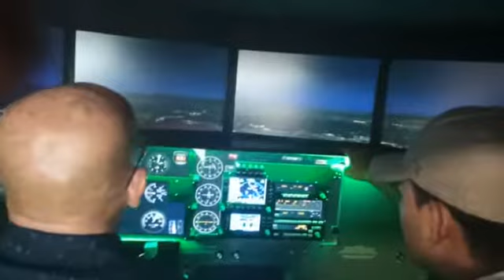Flight simulators training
Come to flight with us we have a full motion redbird flight simulator ready for training at south Florida north Perry airport KHWO